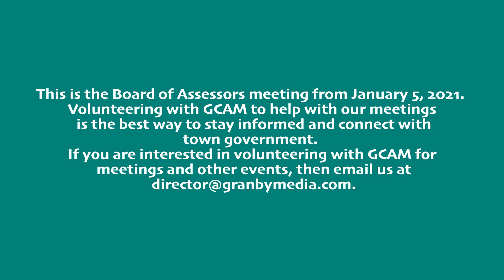GRANBY MA Board of Assessors 1-5-21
This is the Board of Assessors meeting from January 5, 2021.  Volunteering with GCAM to help with our meetings is the best way to stay informed and connect with town government.